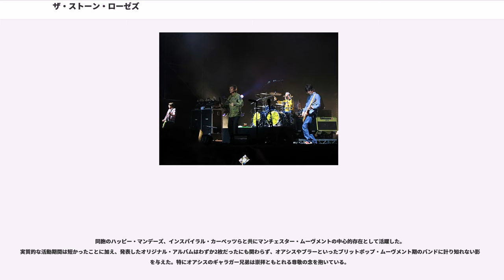ザ・ストーン・ローゼズ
ザ・ストーン・ローゼズ（The Stone Roses）はイギリスのロックバンド。1983年にマンチェスターにて結成され、ニュー・オーダーやハッピー・マンデーズ、ザ・シャーラタンズといったバンドとともに、マッドチェスター・ムーヴメントの中心的存在として活躍。『ザ・ストーン・ローゼズ』（1989年）と『セカンド・カミング』（1994年）の2作を発表した後、1996年に解散。オアシスをはじめとするブリットポップや後の音楽シーンに多大なる影響を与えた(後述)。

解散後も幾度となく再結成が噂されてきたが、2011年10月18日に再結成することが正式発表され、2012年6月29日(金)から7月1日(日)までの3日間、マンチェスター北にあるヒートンパークにて合計22万人を集めたライブを行った。

1983年、幼馴染のイアン・ブラウン（ヴォーカル担当）とジョン・スクワイア（ギター担当）によって結成される。残りのメンバーはリズムギター担当のアンディ・カズンズとベース担当のピート・ガーナー。1984年にドラムス担当のサイモン・ウォルステンクロフトが脱退した後、新たにレニ（本名アラン・レン）がドラマーとして迎えられラインナップが固定された。

ストーン・ローゼズというバンド名の由来は諸説ある。一つはローリング・ストーンズのストーンとポール・ウェラーに傾倒していたイアンがザ・ジャムの「イングリッシュ・ローズ」からつけたというもの。また、rockin'on誌のインタヴューでは硬いもの＝石、と柔らかいもの＝薔薇の組み合わせであると語っている。

1984年の夏を作曲と練習に費やした後、同年10月23日にロンドンにて初めてのライヴを行う。1985年春にはプロデューサーのマーティン・ハネットと共にスタジオ入りする。当時の彼らは展開が速く攻撃的でパンク色の強い曲を演奏していたが、後にファーストアルバムの1曲目を飾る幻想的な「アイ・ウォナ・ビー・アドアード」もこの頃に書かれており、音楽的に過渡期にいた。結局、ハネットとレコーディングした作品にメンバーは納得せず、お蔵入りとなった。しかし、このセッションから得られた「ソー・ヤング/テル・ミー」が両A面シングルとして同年9月にThin Line Recordsからリリースされ、結果的にこれがローゼズのデビューシングルとなった。

1986年5月にカズンズが脱退し、ローゼズは4人編成となる。1987年5月にはFM Revolverよりセカンド・シングル「サリー・シナモン」を発表。これまでのセックス・ピストルズ調のノイズを轟々と響かせた曲から一転し、バーズ調のメロディ重視の楽曲へと大きな変化を遂げる。初期プレスの1000枚は完売し、全英インディーチャートで最高3位を記録した。6月にツアーを行うがこのころにピート・ガーナーが脱退を申し込んでいる。イアンは後に「俺たち、ツアーに出るにはピートは良いベーシストじゃないんじゃないかって話してたんだ。俺たちはあいつの評判が良くないことを耳にしていて、『どうしよう、ピートはマジで最高に良いヤツなのに』って困っていたんだけど、ピートが自分から辞めたいと言ってくれてね。それで、俺たちは救われたんだ。あいつは『お前らはビッグになりそうな予感がするけど、自分はその一人として貢献できそうにない』と言ってきた。つらかったよ。」と語っている。
1987年8月にベーシストのマニ（本名ゲイリー・マンフィールド）が加入し、よく知られた顔ぶれが揃う。翌年10月にはニュー・オーダーのピーター・フックによるプロデュースの下でシングル「エレファント・ストーン」をリリース。前後してシルヴァートーンとレコード契約を結び、アルバムの制作に着手する。

1989年の初頭にかけて、ジョン・レッキーをプロデューサーに迎えレコーディングを行う。1989年2月にはアルバムに先駆けてシングル「メイド・オブ・ストーン」をリリース。当初の反響は小さかったが、3月11日にNME誌のシングル・オブ・ザ・ウィークに選ばれる。5月には満を持して1stアルバム『ザ・ストーン・ローゼズ』を発表。全英アルバムチャート初登場47...